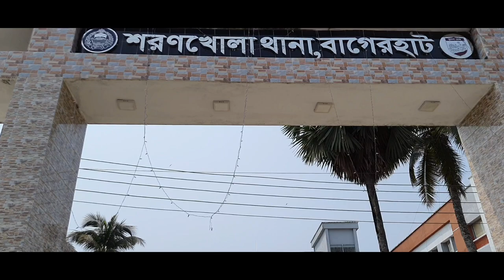পর্বঃ০১নখোলা থানা চত্বরের মধ্যে বিভিন্ন প্রকার ফলের, ফুলের,ঔষধি গাছ,এবং সবজির বাগান করেছেন শরণখোলা